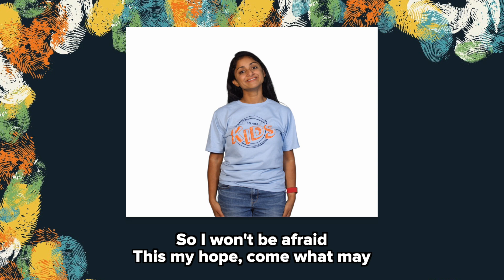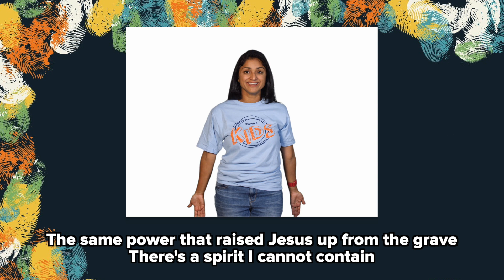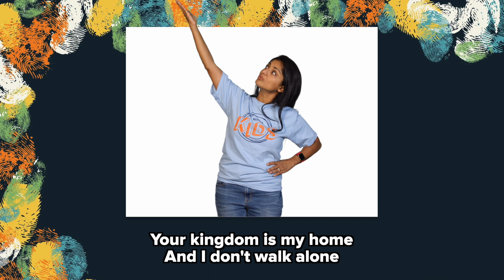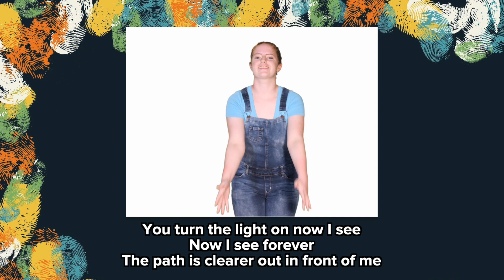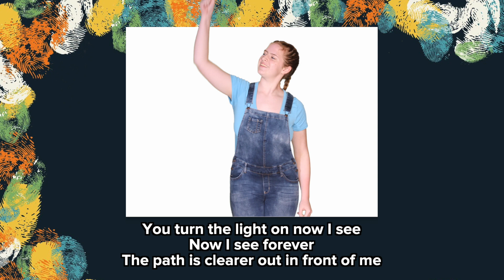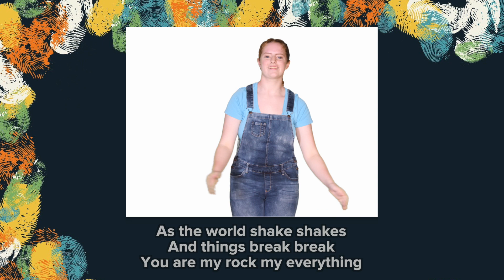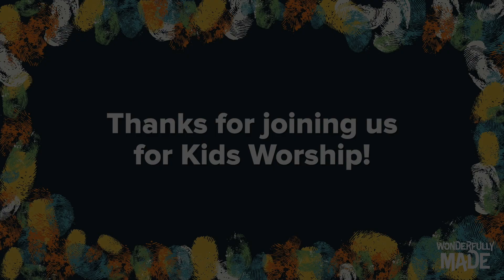Kids Worship - July 9 | Wonderfully Made